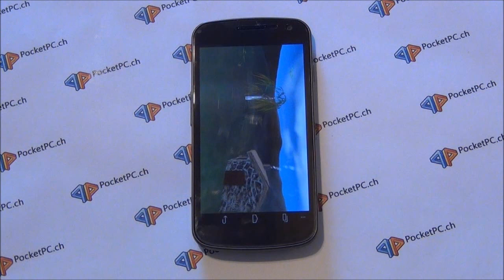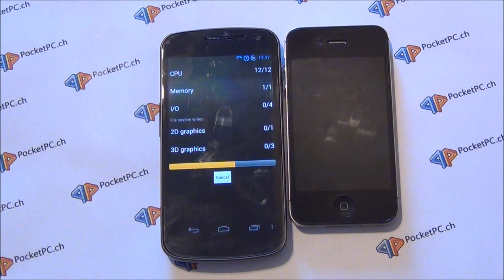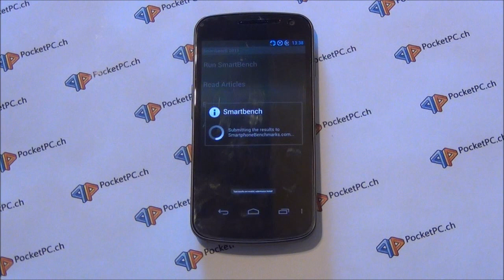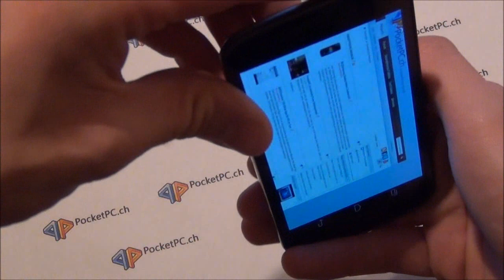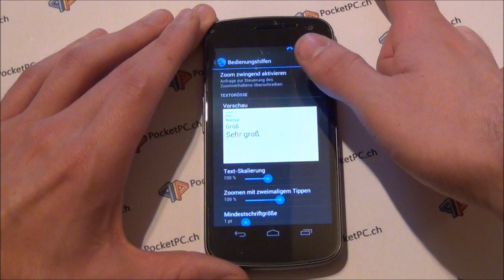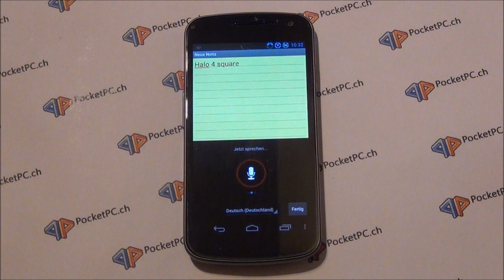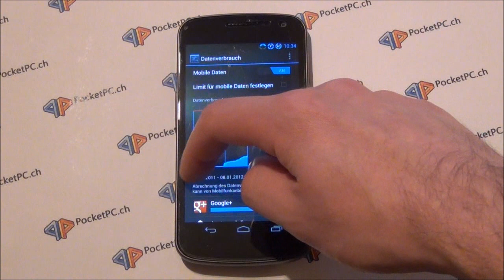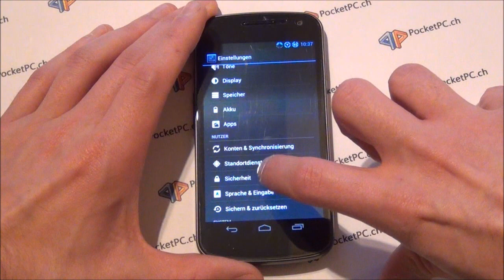Samsung Galaxy Nexus Review und Test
http:/ zeigt euch in diesem Video das Review und den Test vom Samsung Galaxy Nexus, dem neuen Android 4.0 Ice Cream Sandwich Flaggschiff und Referenzgerät von Google und Samsung. Das besondere an diesem Gerät ist zweifelsfrei Android 4.0 und das große 4.65 Zoll Display mit einer 720p Auflösung von 1280 x 720 Pixeln.